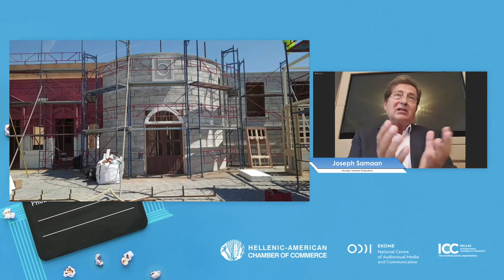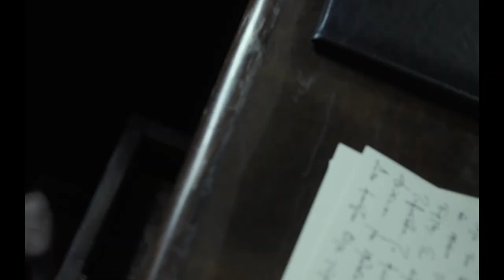PANEL I: TESTIMONIALS – THE PRODUCERS’ AND ACTORS’ PERSPECTIVE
Moderator: Petros Doukas, President ICC Hellas, Mayor of Sparta

Speakers:
● Joseph Samaan, Founder, Tanweer Productions
● Yelena Popovic, Director/Producer, “Man of God”
● Alexander Potter, Producer, “Man of God”
● Dorotea Mercuri, Model/Actress, “Francesca”